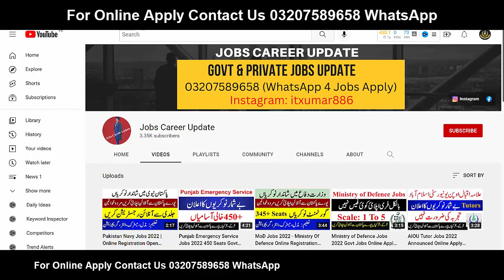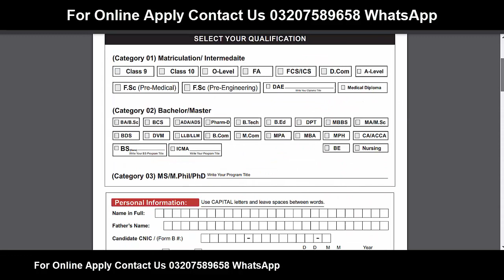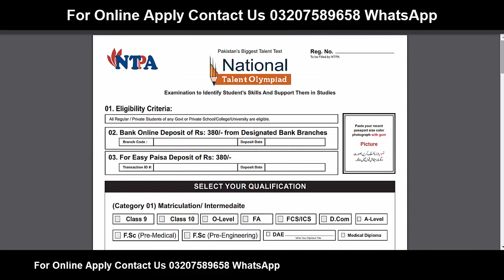Good News For All Students Matric Inter BA BSc BCOM ADP MA MSC BS MPhil PHD Scholarship Apply Now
jobs career update
Jobs Career Update

Features:
✔ Daily updates.
✔ Read Comments.